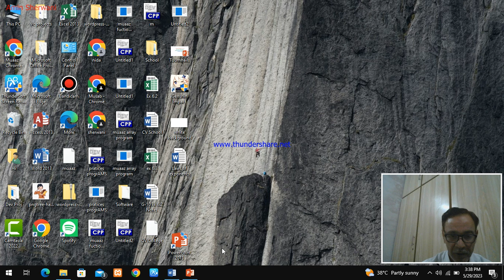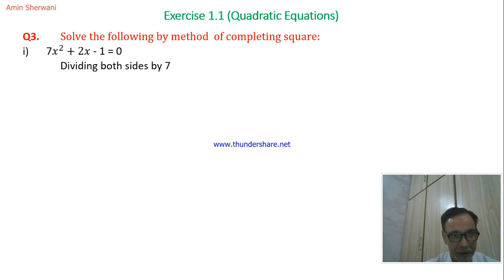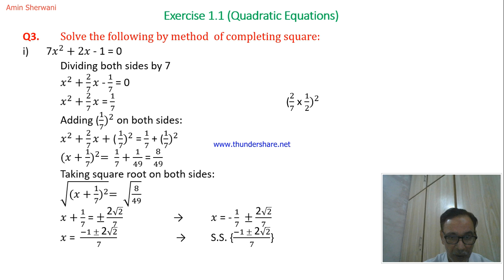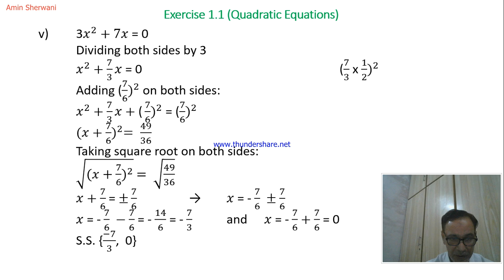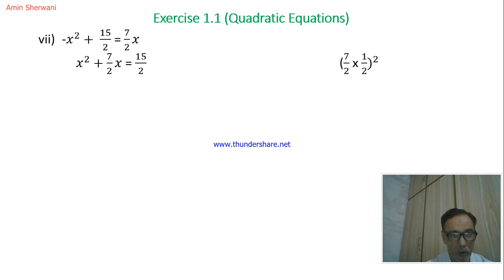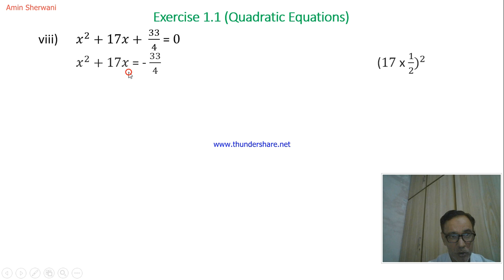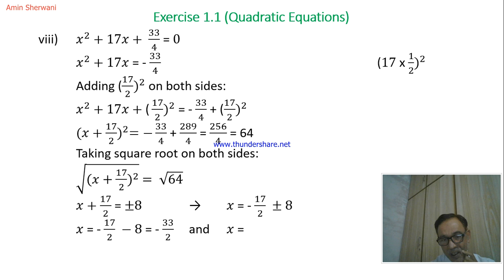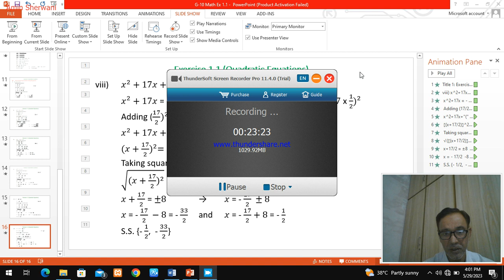Class-10 Math Ex 1.1 | Q# 3 Completing Square method | Quadratic Equations by Brainybites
Exercise 1.1 class 10 question 3 | 10th class math chapter 1 | Class-10 math Ex 1.1 Q 3 | Ex 1.1 10th math completing Square method | Brainy Bites ex 1.3 class-10 math | brainybites |

In this video, we are going to solve the quadratic equations by using method of completing square. The aim is to explain the topic in easy way with 100% concept clearance so that students are able to understand and solve these questions at their own.
1. exercise 1.1 class 10 math
2. exercise 1.1 question 3 class 10
3. exercise 1.1 class 10 question 3 Math